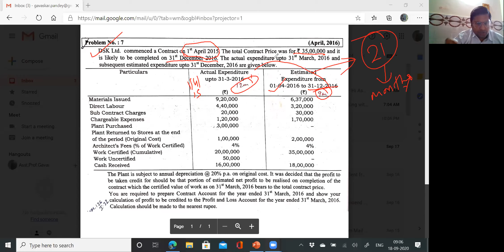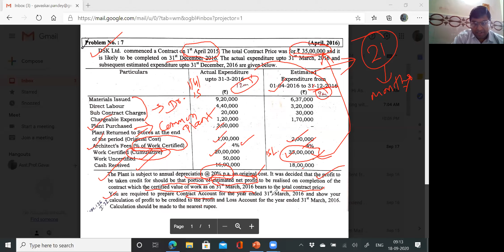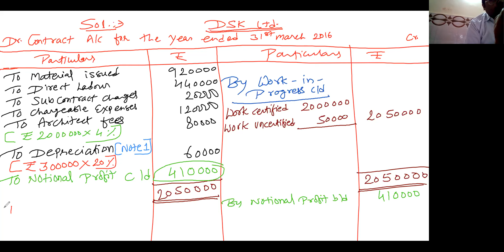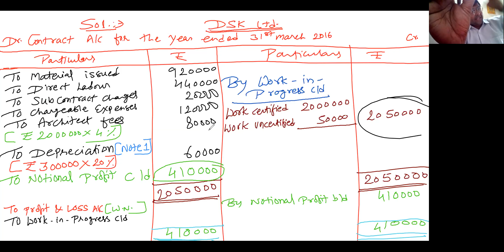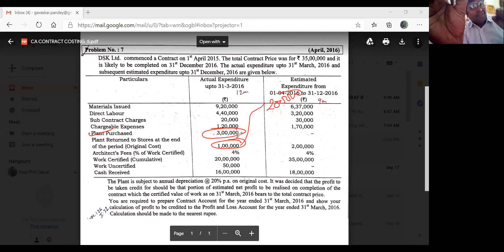Contract Costing Practical Part 1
A Contract is nothing but a Big job having the following Special  Features:-
 A High Price of Thousands, Lakhs or Crores of Rupees.
 The Period taken for Completion may be many months or even years.
 The Actual work may be done at a Site away from the main office of the Contractor.